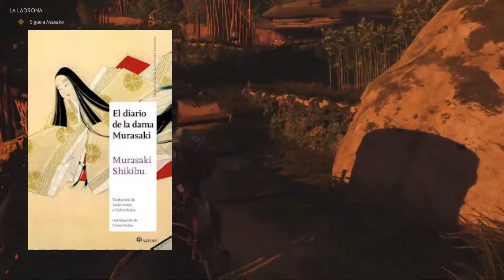JIN SAKAI: el LADO OSCURO del TRAIDOR de GHOST OF TSUSHIMA (el MEJOR SAMURAI)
Si quieres DESCUBRIR todos los Detalles Ocultos de JIN SAKAI y su mentalidad sigue leyendo pero antes...👇

5 minutos más y corto!! (La frase más usada de la historia)
Bienvenido a Psicothing, el canal (TU CANAL) donde desciframos el alma de nuestros juegos favoritos a través de la psicología. 🕹️🧠

¿Te has preguntado alguna vez qué secretos esconden juegos como 'Red Dead Redemption 2', 'God of War', o 'The Last of Us'?  o ¿Qué trastornos tienen personajes como Kratos o Arthur Morgan? ¿Cómo puede afectar la pérdida como el caso de Joel Miller? Aquí en Psicothing, nos ponemos el sombrero de detective para explorar estos universos y muchos más. (Bueno, más bien, somos un psicólogo jeje)

En Psicothing encontrarás:

🤠 Del Salvaje Oeste a Mitologías Antiguas: Sumérgete en análisis profundos de juegos como 'Red Dead Redemption 2' y 'God of War'. Descubre cómo sus historias y personajes reflejan complejas realidades psicológicas.

🧟‍♂️ Supervivencia y Emoción: Exploramos las profundidades emocionales y psicológicas de juegos como 'The Last of Us' y 'Horizon Forbidden West'.

🗡️ Desafíos y Resiliencia en 'Dark Souls' y 'Bloodborne': Aprende sobre la psicología detrás de la dificultad extrema y la gratificación de superar obstáculos en juegos implacables.

🔫 Acción y Sociedad en 'GTA' y 'Call of Duty': ¿Qué nos dicen estos juegos sobre la conducta humana y la sociedad? Analizamos desde 'GTA San Andreas' hasta 'GTA V' y las batallas intensas de 'Call of Duty'.

🎮 Una Variedad de Géneros y Títulos: Ya sea que estés explorando el espacio en 'Mass Effect', sobreviviendo en 'Resident Evil', o construyendo mundos en 'Minecraft', te mostramos cómo cada juego deja su marca en nuestra psique.

👥 Análisis de Personajes y Narrativas: ¿Qué hace que Kratos sea un personaje tan fascinante? ¿Cómo evolucionan los personajes en 'Final Fantasy'? Aquí, desmenuzamos a tus personajes favoritos.

🔍 Discusiones, Teorías y Mucho Más: Únete a nuestras charlas sobre todo, desde las implicaciones psicológicas de los videojuegos hasta las últimas teorías de los fans.

En Psicothing, cada juego es una aventura hacia el entendimiento de nosotros mismos y del mundo que nos rodea. Si eres un gamer que busca más que solo jugar, este es tu lugar. ¡Vamos a explorar juntos el lado psicológico de los videojuegos!"